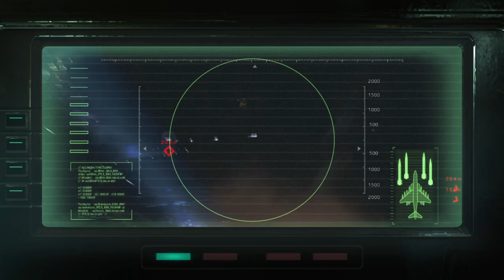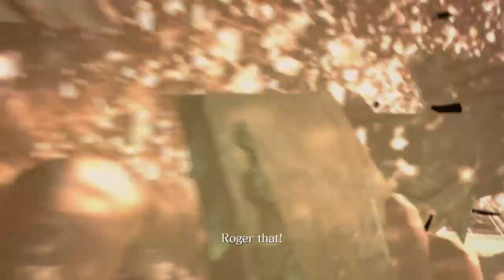RESIDENT EVIL 6_part 14 What was the point?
This game rated M